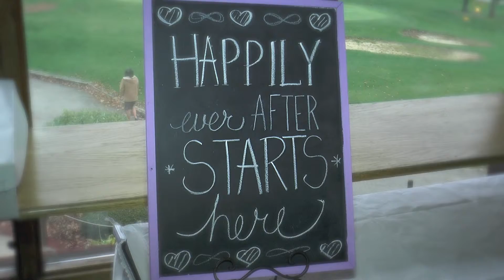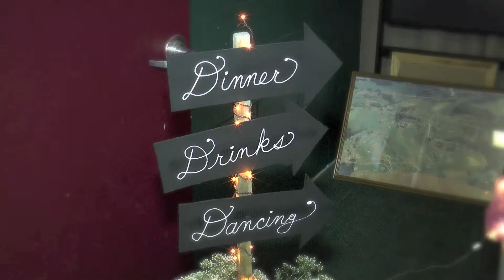Cristi Knopsnider and Ryan Work's Pre Reception Coverage 11-8-14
The following video was taken from Cristi Knopsnider and Ryan Work's Wedding Celebration on November 8th, 2014.